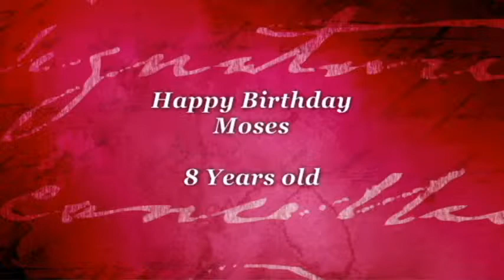Malamute Moses-Happy Birthday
meet my baby boy Moses a malamute and Shepperd mix.  I made this video for his 8th Birthday he is my world.